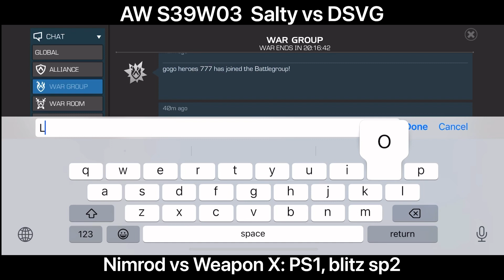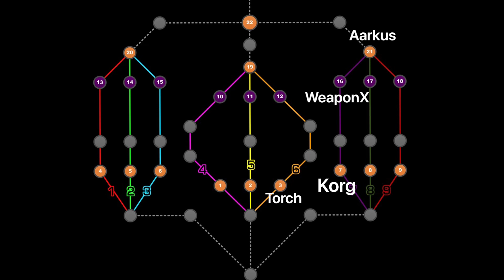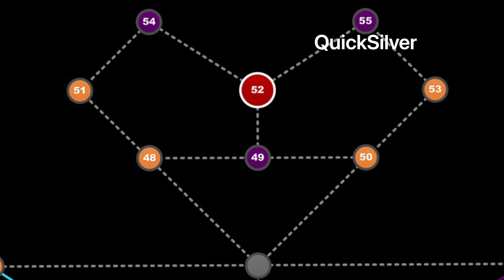Alliance War S39W03 | Salty vs DSVG | HOW MANY HITS?!?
What an intense war, doubling up my current fight count of the season! With some cheese, some shocks, and some awwwwwww

Alliance war season 39 war 03
Salty vs dsvg
Tier 1 war
Global

Section 1 path 7
1. Kitty pryde vs Korg
2. Nimrod vs Weapon X

Section 2 path 6
3. Nimrod vs prowess Apoc
4. Kitty pryde vs Misty Knight
5. Kitty pryde vs ebb and flow intercept Scorpion

Mini boss node 55
6. Kitty pryde vs QuickSilver

Mcoc